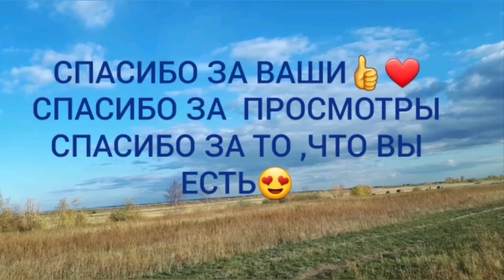Суета и мысли вслух о просящих